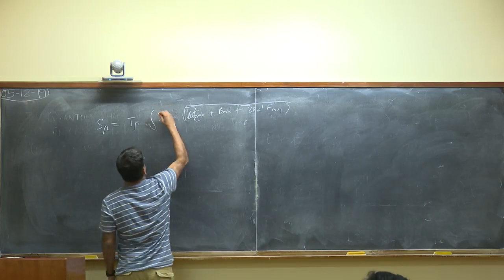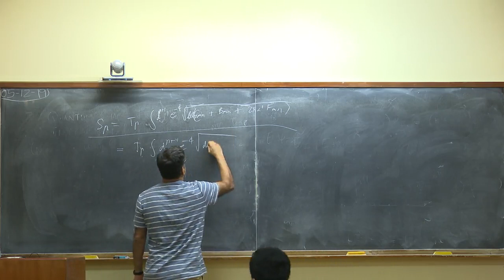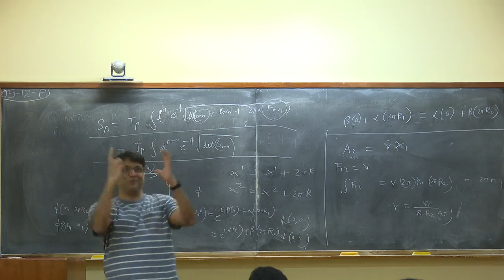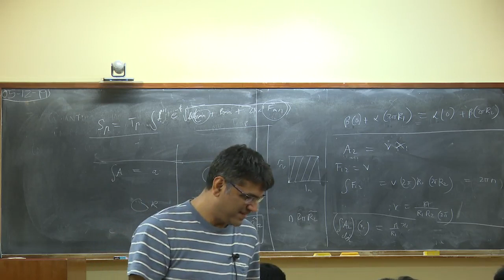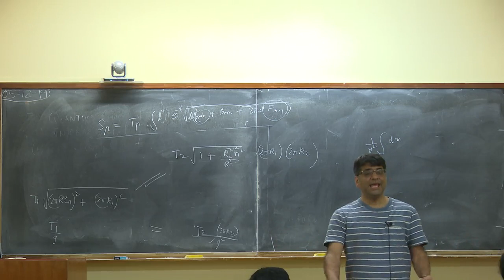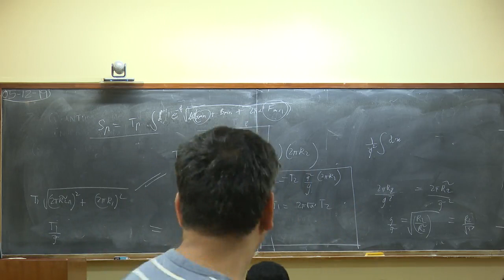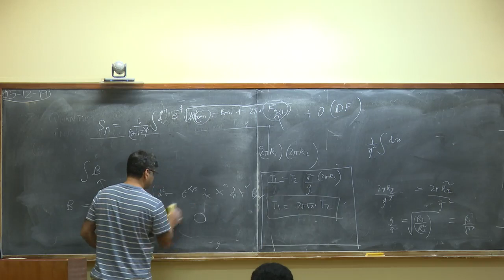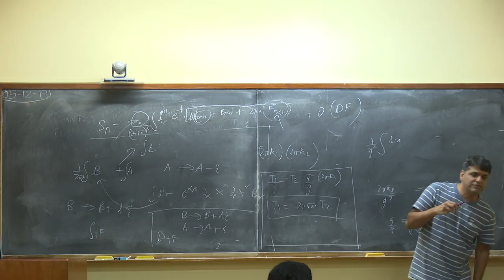ST_2019-12-05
Lecture - 52